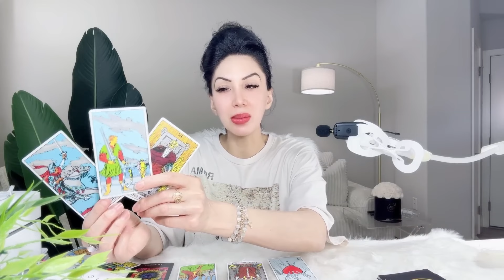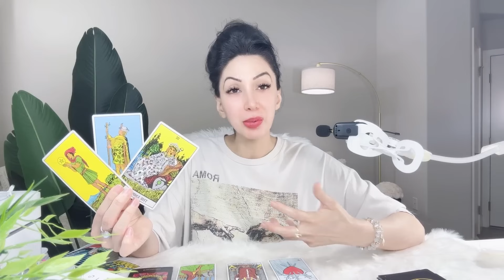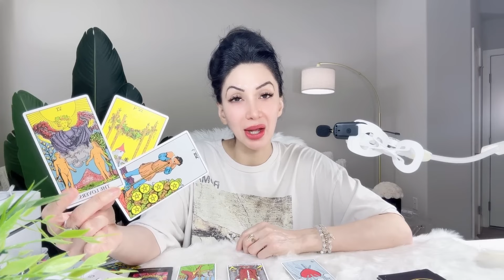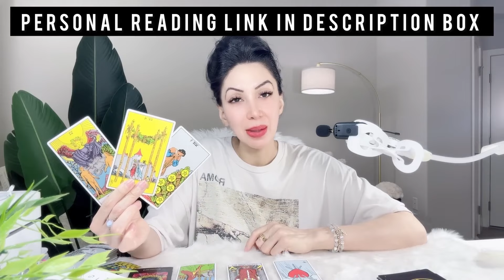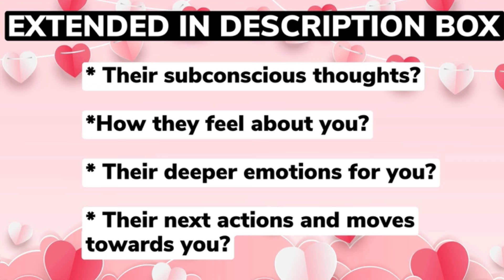😍SCORPIO😍OMG! BRACE YOURSELF! SHOCKING OUTCOME YOU DON’T EXPECT! YOU WON’T BELIEVE IT😱APRIL 2024😱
10 Minutes for $10, & an additional 3 Minutes free! Phone calls use code 26489

⭐️ These timeless messages have no specific dates, if the message resonates with you, then this APRIL be the message for you at this given moment.

⭐️APRIL 2024 Monthly Readings Schedule ⭐️

🔥 Leo, Aries, Sagittarius: Thursday 1/2
💨 Libra, Gemini, Aquarius: Friday 2/2
💧 Pisces, Scorpio, Cancer: Saturday 3/2
🌳 Virgo, Taurus, Capricorn: Sunday 4/2

⭐️APRIL 2024 BLESSINGS Readings Schedule ⭐️

🔥 Leo, Aries, Sagittarius: Thursday 15/2
💨 Libra, Gemini, Aquarius: Friday 16/2
💧 Pisces, Scorpio, Cancer: Saturday 17/2
🌳 Virgo, Taurus, Capricorn: Sunday 18/2

🔥Leo, Aries, Sagittarius🔥Monday🔥
💨Libra, Gemini, Aquarius💨 Tuesday💨
💧Scorpio, Pisces, Cancer💧Wednesday💧
🌳Taurus, Virgo, Capricorn🌳Thursday🌳

💕APRIL your love generate good karma for you in the form of divine blessings!

Musician: iksonofficial